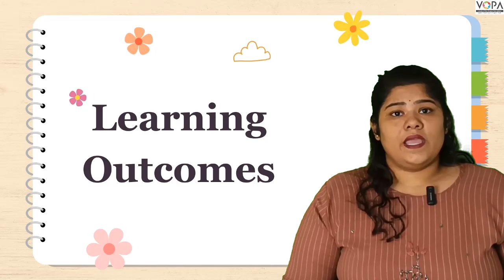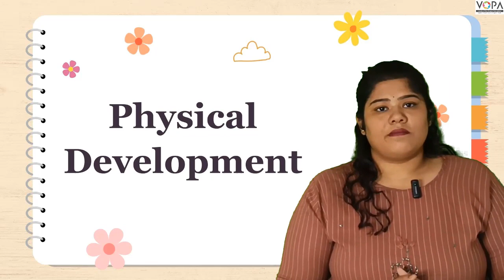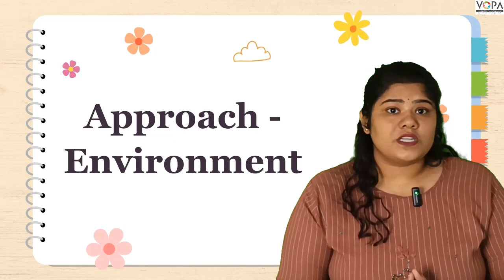3rd | Environmental science | Changes in Our Surrounding | V1 | V-School